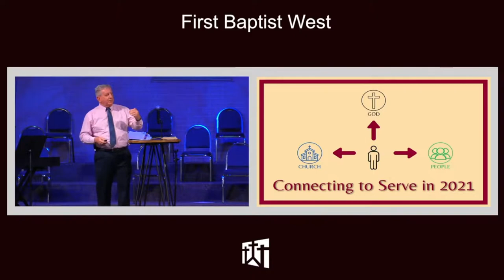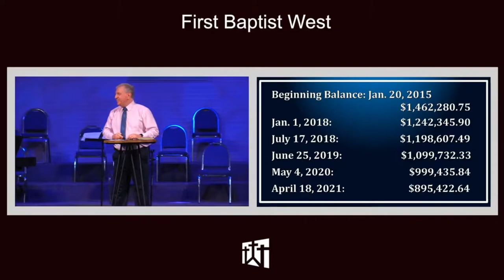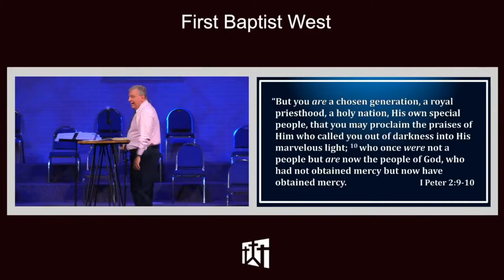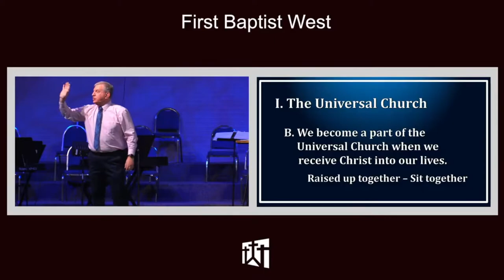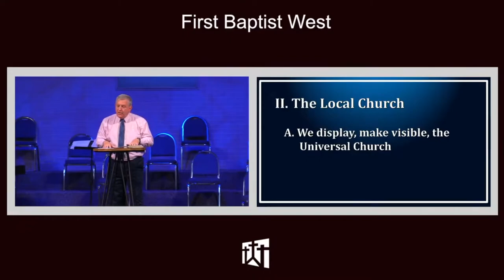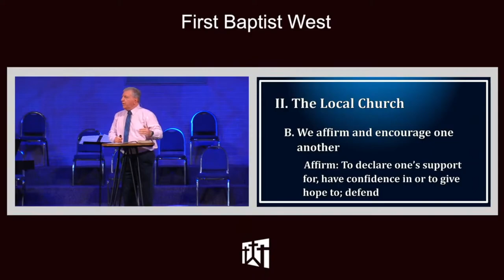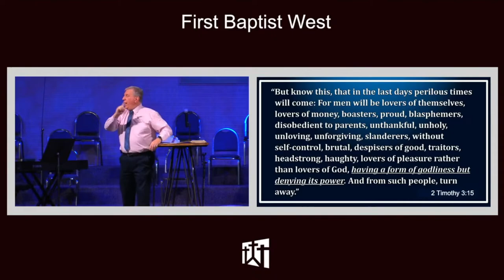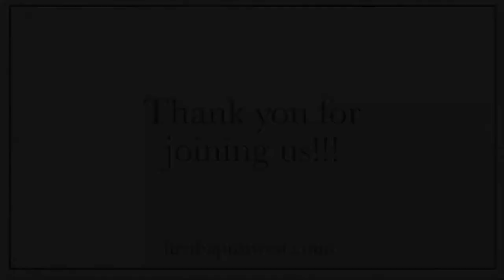Connecting to the Church 04 18 21